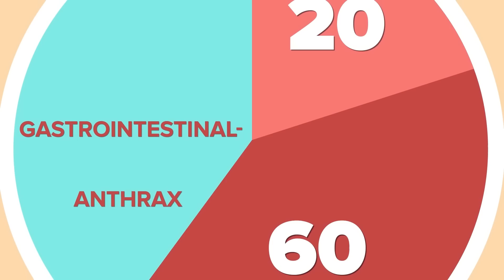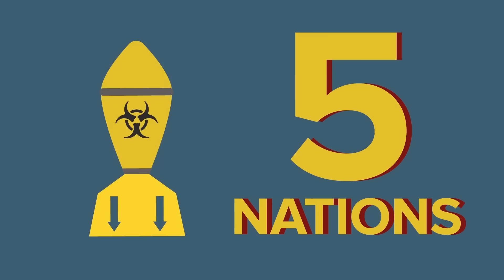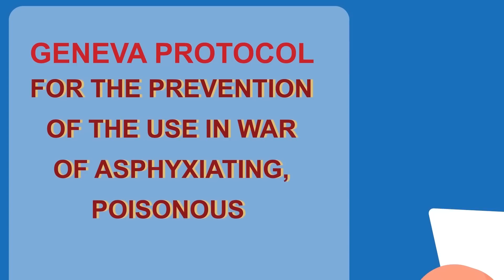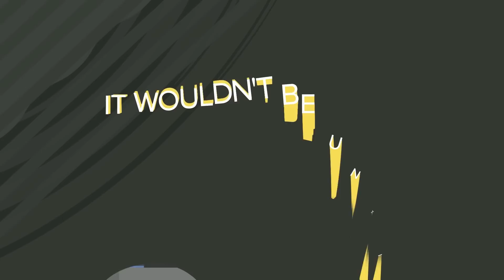How Dangerous Is An Anthrax Letter?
If you ever get a suspicious letter in the mail, you may think twice about opening it. In today's animated educational cartoon we look at what the Anthrax letter is and where the Anthrax even comes from.